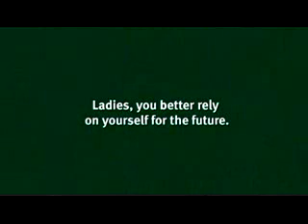Watch Out Ladies - Crazy video.flv